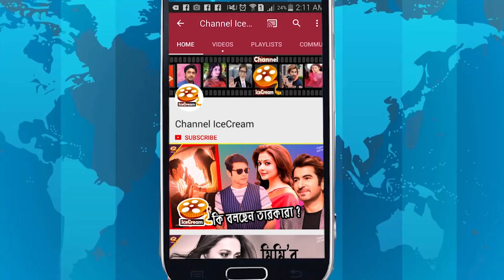সঞ্জনাকে ভুলতে পারেনি যশ দাসগুপ্ত | Yash | Sanjana | Yash Sanjana Relationship | Channel IceCream